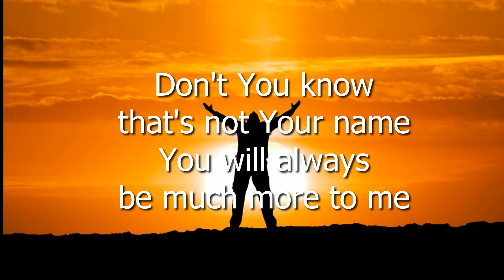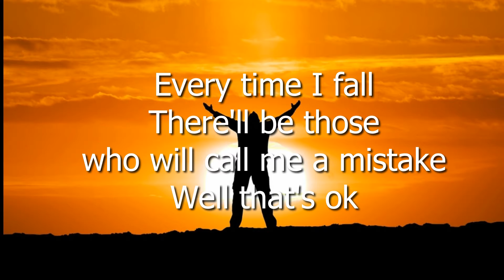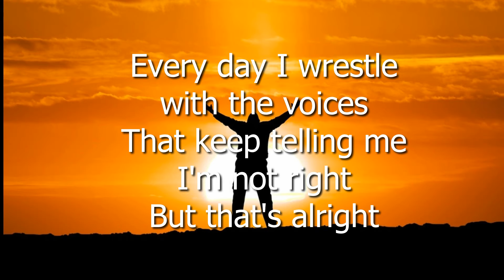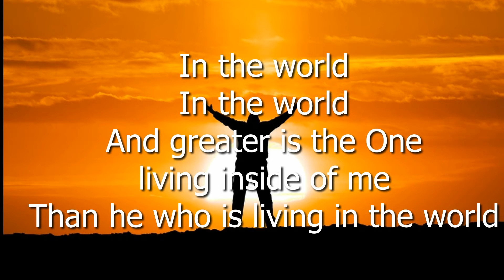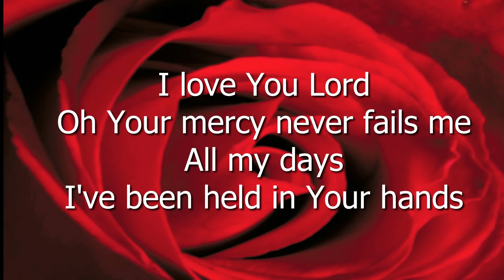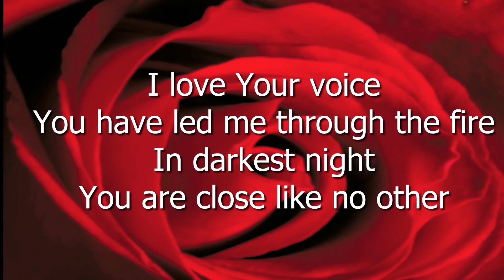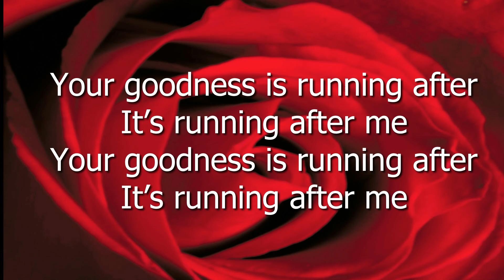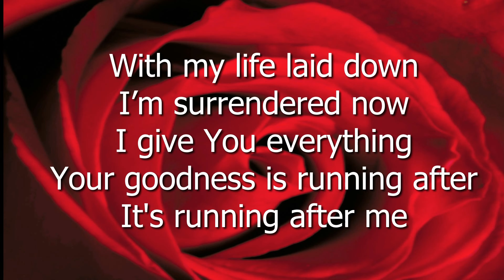Sunday Worship - January 17, 2021